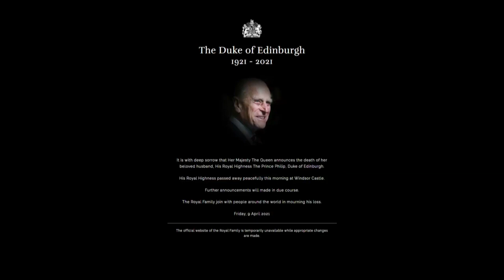وفاة الأمير فيليب زوج الملكة اليزابيث الثانية | AFP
أعلن قصر باكينغهام أن الأمير فيليب زوج الملكة إليزابيث الثانية توفي صباح الجمعة عن 99 عاما.